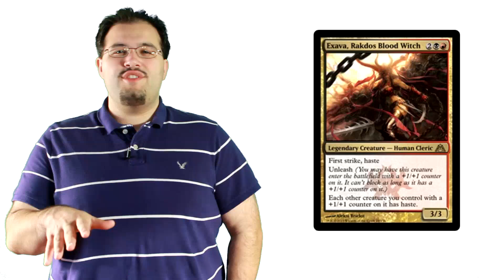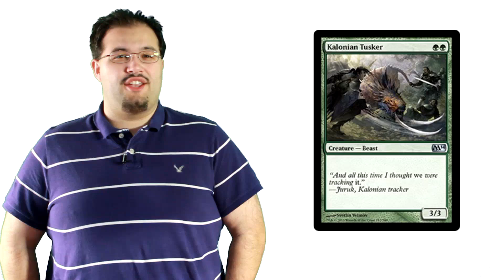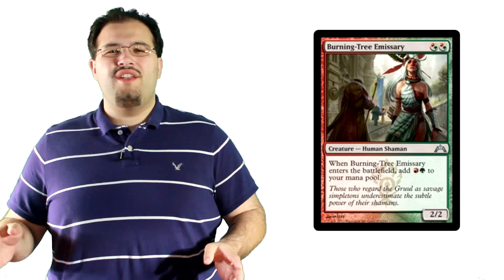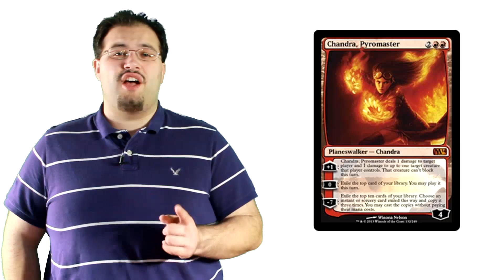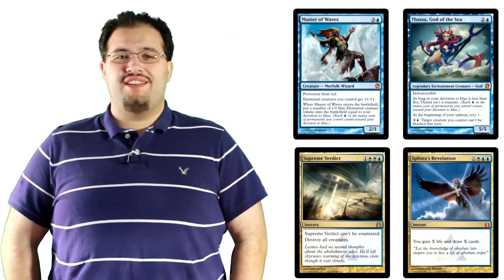MTG Tournament Review: Grand Prix Santiago and SCG Open Los Angeles - Theros Standard!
Today we analyze the Star City Games Open in Los Angeles and Grand Prix Santiago! Theros has made a huge impact on the standard format of MTG. See what decks are on top!